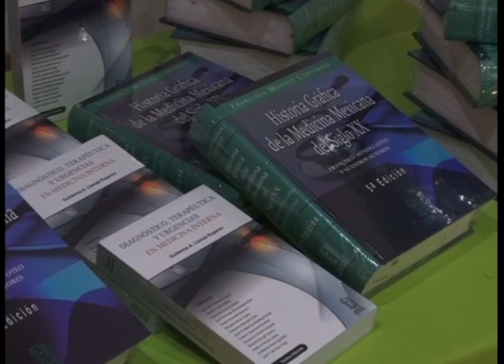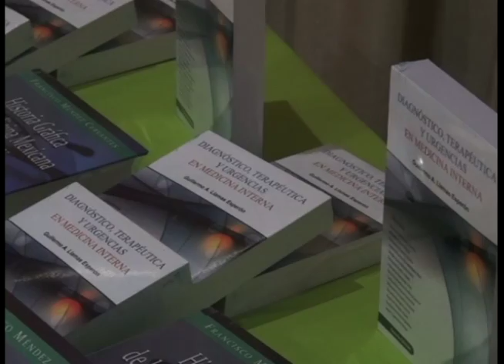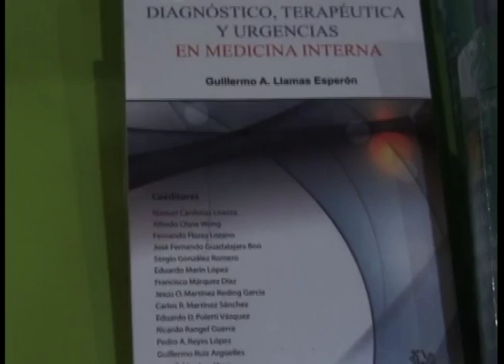PRESENTACION LIBRO DE MEDICINA